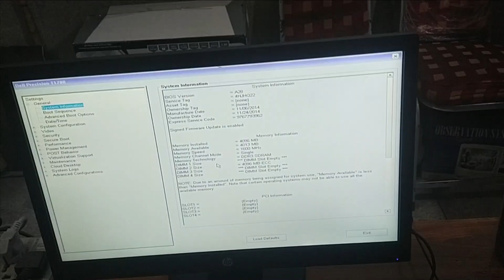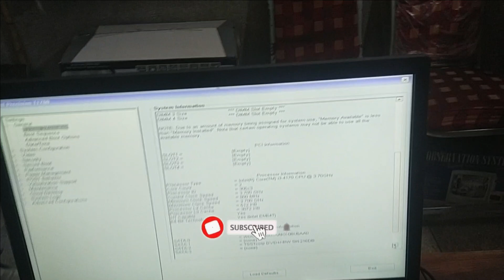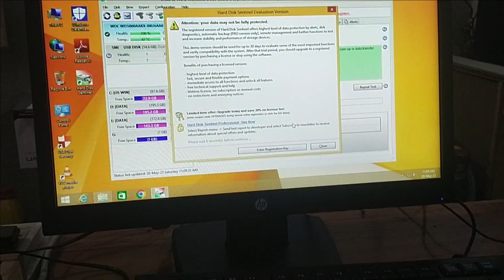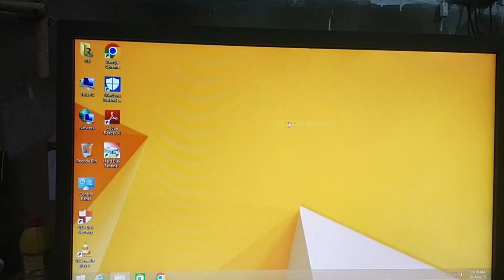Branded Computer Prices in 2023 II 20 thousand best PC Desktop or Tower in Pakistan 2023